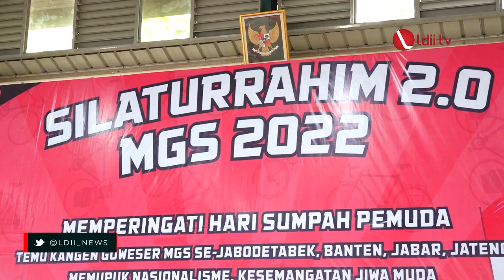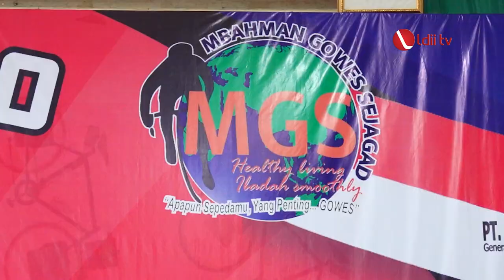LDII TV: Peringati Hari Sumpah Pemuda, Komunitas MGS Gelar Silaturahim 2 0